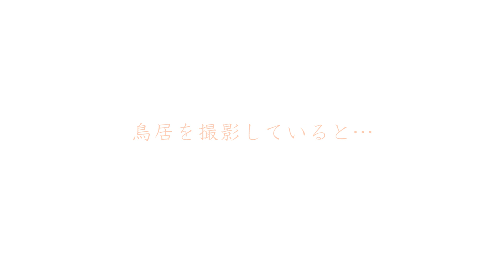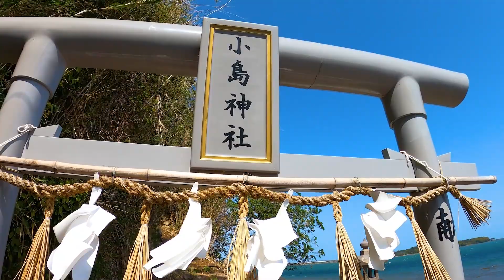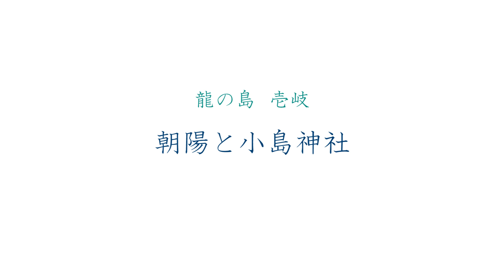【壱岐・小島神社参拝】数時間だけ「神様に会える道」が出現する 神秘＆不思議神社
今回は、前回に引き続き、壱岐にある
神秘の神社をご紹介します。

この神社、壱岐のモンサンミッシェル
と言われていて
潮がひいたときにだけ
神社への道が現れるという、とても神秘的な神社。

多くの方が、鳥居まで来て
帰ってしまうのですが
このこんもりとした、島の頂上こそ
強いパワースポット。

島の裏側から登る、山頂に鎮座する聖地にも
ご案内致します。

🐉Japan Beautyの活動へのご支援はこちらのファンレターから

【お知らせ】
Japan Beautyの貴重な撮影写真を、アート作品として
販売することになりました。

Artgeneというサイトで販売をスタートしております。

Japan Beautyのブログはこちら。

日々の何気なく感じたことや
ユーチューブに乗せるほどではない出来事など
不定期ではありますが、書き綴ってまいりますので
ご興味ある方はそちらもご覧ください。

空とか神社とかの写真を 色々載せていきますので

ぜひそちらもご覧くださいませ。